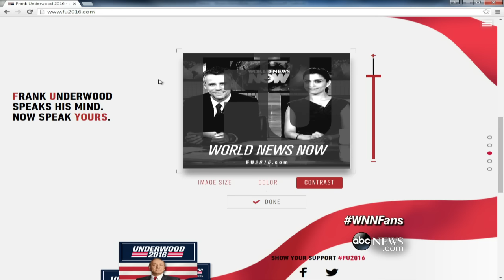Netflix Premieres ‘House of Cards’ Season 4 Trailer | ABC News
The Netflix Original Series, "House of Cards" debuted the season 4 trailer during the Las Vegas Republican Presidential debate.